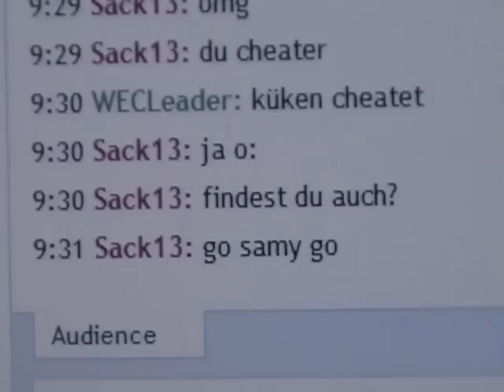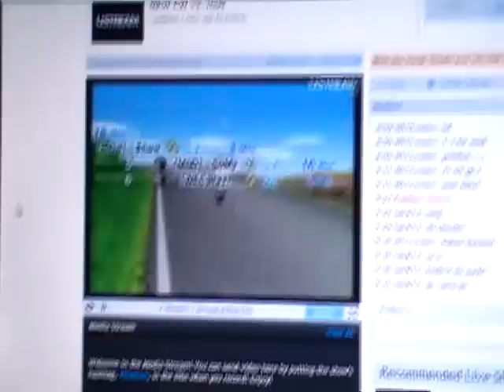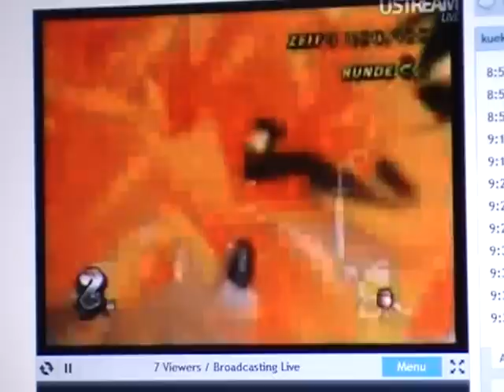CW MoD vs WEC GP. 4 + Aggro Skype Gespräch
Man nennt ihn auch den "Mario Kart Wii Jungen". :D
Ein tatsächlich TOTAL NORMALER Skype CW bei MoD. Viel Spaß!